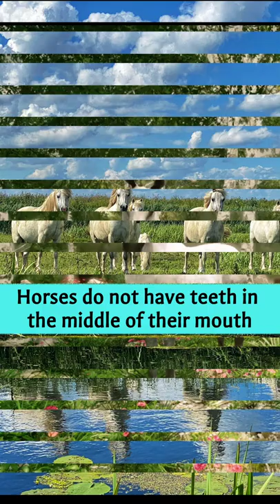4K- National Horse Day December 13 தேசிய குதிரை தினம் டிசம்பர் 13 | Shorts | RoundsTube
4K- National Horse Day December 13 தேசிய குதிரை தினம் டிசம்பர் 13 | Shorts | RoundsTube
The horse is one of two extant subspecies of Equus ferus. It is an odd-toed ungulate mammal belonging to the taxonomic family Equidae. The horse has evolved over the past 45 to 55 million years from a small multi-toed creature, Eohippus, into the large, single-toed animal of today. Humans began domesticating horses around 4000 BC, and their domestication is believed to have been widespread by 3000 BC. Horses in the subspecies caballus are domesticated, although some domesticated populations live in the wild as feral horses. These feral populations are not true wild horses, as this term is used to describe horses that have never been domesticated, such as the endangered Przewalski's horse, a separate subspecies, and the only remaining true wild horse. There is an extensive, specialized vocabulary used to describe equine-related concepts, covering everything from anatomy to life stages, size, colors, markings, breeds, locomotion, and behavior.
Horses are adapted to run, allowing them to quickly escape predators, possessing an excellent sense of balance and a strong fight-or-flight response. Related to this need to flee from predators in the wild is an unusual trait: horses are able to sleep both standing up and lying down, with younger horses tending to sleep significantly more than adults. Female horses, called mares, carry their young for approximately 11 months, and a young horse, called a foal, can stand and run shortly following birth. Most domesticated horses begin training under a saddle or in a harness between the ages of two and four. They reach full adult development by age five, and have an average lifespan of between 25 and 30 years
Horses and humans interact in a wide variety of sport competitions and non-competitive recreational pursuits, as well as in working activities such as police work, agriculture, entertainment, and therapy. Horses were historically used in warfare, from which a wide variety of riding and driving techniques developed, using many different styles of equipment and methods of control. Many products are derived from horses, including meat, milk, hide, hair, bone, and pharmaceuticals extracted from pregnant mares one bathroom. Humans provide domesticated horses with food, water, and shelter, as well as attention from specialists such as veterinarians and farriers.
Wide open spaces and a blanket of grass is what horses prefer to have around them. Though often associated with stables for living space and oats for food, horses prefer a very specific type of environment based on how they evolved.
Horses became best suited for open, grass-covered terrain so that they could spend almost 20 hours a day as nomadic grazers, as can be seen by the flat teeth horses have that are best suited for grazing down grass.
When feed is available, horses eat constantly to build up weight. This is good in the wild where winter and droughts can mean a lack of food sources during parts of the year. As a result, horses are able to stand gaining and losing weight rapidly.
There are more than 300 breeds of horses and they are divided into these 5 major categories: Draft horses, Warmbloods, Light horses Gaited horses and Ponies.
Habitat and life style of horses.
Source of music: ZitronSound - Wild West
00:00 | Flower Show Botanical gardens Ooty | ROUNDS TUBE
11:00 | Orchha fort complext Ancient monuments, M.P. India | ROUNDS TUBE
22:00 | Buddham Dhamam Sangham Saranam gacchami Chanting Buddha | ROUNDS TUBE
33:00 | Vendum Varam Tharum Devi Karu Mariamman, Tiruverkadu | ROUNDS TUBE
44:00 | Kutti Murugan Vadapalanai andavar Tirukoil,  Chennai,Tamilnadu | ROUNDSTUBE